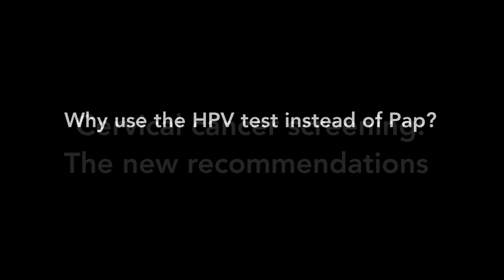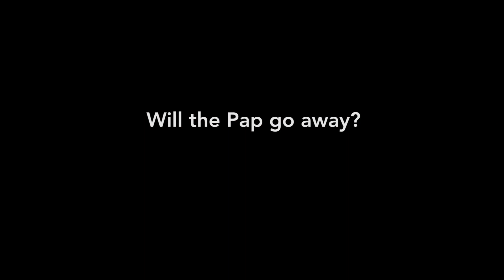New recommendations for cervical cancer screenings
HPV testing alone is an effective alternative to current cervical cancer screening methods that use a Pap smear, or Pap smear-plus HPV test. UAB's Warner Huh, MD, comments on the new recommendations.